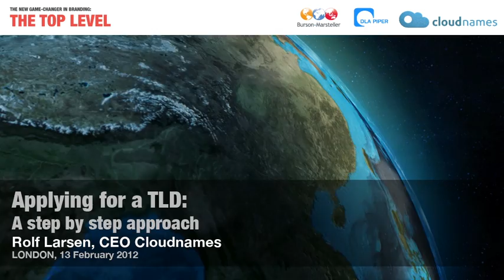Applying for a TLD: A step-by-step approach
Rolf Larsen, CEO CloudNames

The Top Level seminar, London 13 February 2012.